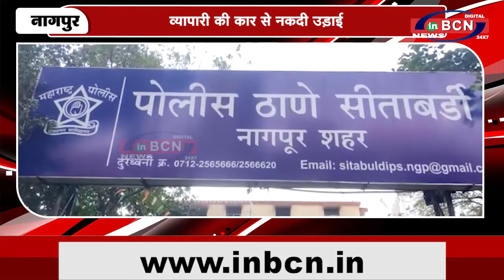व्यापारी की कार से नकदी उड़ाई...INBCN News